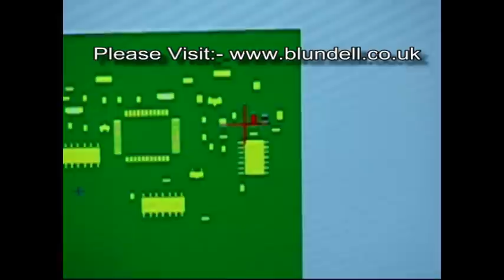Fritsch Manual Surface Mount Component Assembly made easy